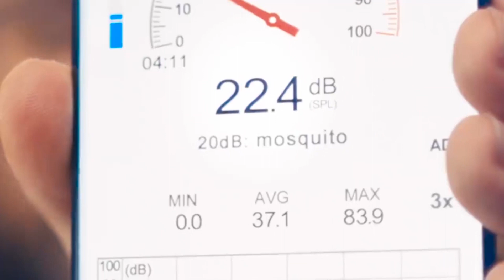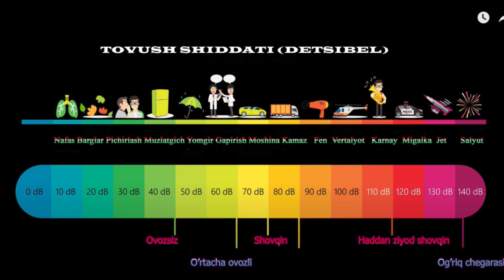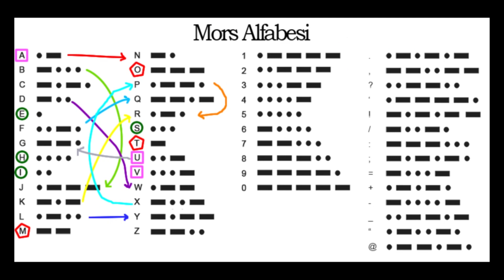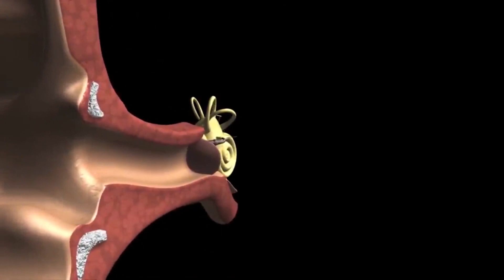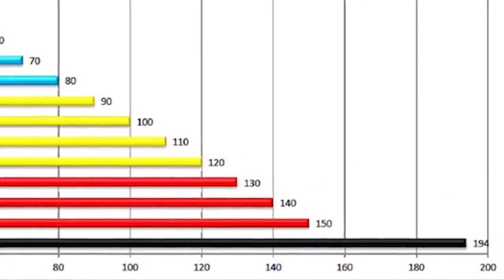Inson tarixida eng baland tovush!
Zamonaviy madaniyat va san'atga katta ta'sir ko'rsatadigan ushbu rasmni mutlaqo ko'rgan bo'lsangiz kerak. U 1893 yilda norvegiyalik rassom Edvard Munch tomonidan yaratilgan. Rasmning nomi - qichqiriq. Yani inson chiqaradigan eng kuchli ovoz!
Inson chiqarishi mumkin bo'lgan eng baland ovoz!YAxshi qandaydir bir narsaning chiqaraydigan eng kuchli tovush qanday narsa ajabo?Darhaqiqat, bu rasm yaratilishidan
 10 yil oldin, 1883 yilda yashagan odamlar bunday ovozni eshitishgan. Tarixdagi eng baland ovoz...
O'sha yili Krakatoa vulqoni portladi. U bir orolni butunlay vayron qildi. ichidan tashlagan lava soatiga 100 km tezlikda osmonga 40 km balandlikka yetib bordi va
36 000 kishining hayotiga zomin boldi. Ammo bu portlash nafaqat uning yaqin atrofiga, balki dunyoning uzoq, olis qismlariga ham ta'sir qildi. Portlash paytida hosil bo'lgan tovush to'lqinlarining shidatliligi shunchalik yuqori bo'lganki, dengizdan 64 km uzoqlikda ba'zi dengizchilarning quloq pardasi yorilib ketgan.
Ovoz hatto 5000 km uzoqlikdagi Afrika qirg'oqlaridan ham eshitildi.Bu shunday uzoq masofaki, agar portlash Arktikada sodir bo'lganida, Yevropaning barcha shaharlarida, jumladan Istanbulda ham eshitilardi. Krakatoa vulqoni joylashgan joyda paydo bo'lgan tovush "tovush" ta'rifi chegarasiga yetgandi.
Ovozning shiddati desibellarda ifodalanadi. Siz hatto mobil telefoningizga yuklab olishingiz mumkin bo'lgan bepul ilovalar yordamida atrofingizdagi tovushlarning intensivligini o'lchashingiz mumkin.Masalan, men juda tinch muhitdaman desam ham boladi.Agar hich tovush eshitilmasaydi 0 detsibel bolganakan shunaqa tovushsiz atrofda 20-30 detsibel ni shunday tinch muhitda o'lchashimiz mumkin, Pichirlagan nutq yoki yengil horlama 30 dB, uyingizdagi jim narsalar esa 40 dB atrofidaovoz chiqaradi.Yomg'ir ovozi 50 db bo'lsa, biz odamlar oddiy suhbatda 60 db hosil qilamiz.70 db quvvatga ega avtomobillar (albatta, elektr bo'lmagan) tovush manbalari, yuk mashinalari 80 db quvvatga ega. Bu darajadan keyingi tovushlar odamlar uchun zararli hisoblanadi. Shuning uchun shovqinli joylarda va og'ir transportda uzoq vaqt qolish nafaqat psixologik, balki biologik jihatdan ham zararli.

Bu desibel shkalasi chiziqli emas, logarifmikdir.Yani 10 barovar ortganiga qaramang.har 10dblik  ortishda  biz ovozni 2barobar kuchlandi deb o^ylaymiz.Shuning uchun, agar biz mashinadan 10 db kamroq shovqin qilsak ham, biz uchun bu ikki baravar balandroq ko'rinadi. Bu shiddatlik darajasi muhim, chunki u bizga muloqot qilish imkonini beradi.

Biz tovush deb ataydigan narsa, asosan, molekulalarning tebranishlari natijasidir. Men hozir siz bilan molekulalarni tebranish orqali muloqot qilyapman. Biror kishi bilan gaplashayotganda, bu jarayonni yodda tuting. Sizning miyangizda fikr bor.

U fikrni bosim to'lqinlariga aylantiradi. Sizning o'pkangiz havo yuboradi, siz ovoz paychalaringizni tebratasiz va ogzizni tilizni havo vujudizi tark edarkan  to'g'ri yo'l bilan harakatlantirasiz. Bularning barchasi sizning atrofingizdagi yuqori va past bosimli hududlarni yaratadi. Biz buni ko'ra olmaymiz, lekin to'lqinli dengizni tasavvur qiling.

To'lqinlar morze alifbosi kabi xabarni olib yuradi. Havodagi bu shifralangan xabar to'lqinlar shaklida tarqalmoqda. Soatiga 1234 kilometr tezlikda. Ha, bu tovushning havoda tarqalish tezligi va u eslab qolish eng oson birliklardan biri: 1, 2, 3, 4…Soatiga 1234 km. Og'zingizdan atrofdagi havoga shu tezlikda tarqalgan tovush to'lqinlarining bir qismi do'stingizning qulog'iga etib boradi va u erda quloq pardasini tebranadi.Quloq pardasining tebranishlari uchta kichik suyak orqali kichik suyuqlik kosasiga uzatiladi. Keyinchalik bu to'lqin ma'lumotlari elektr impulslariga aylanadi va miyaga yuboriladi. Bularning barchasi soniyaning sakkizdan birida sodir bo'ladi.